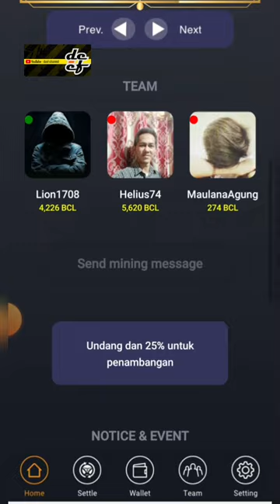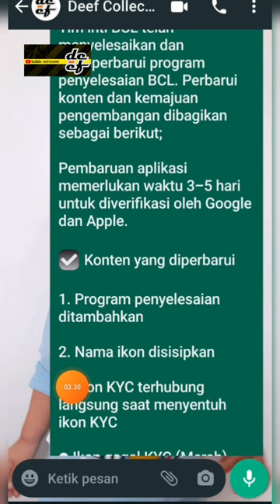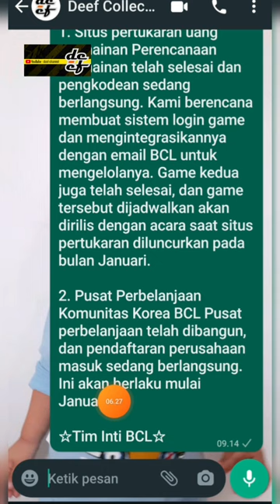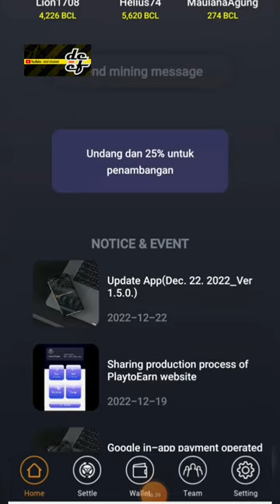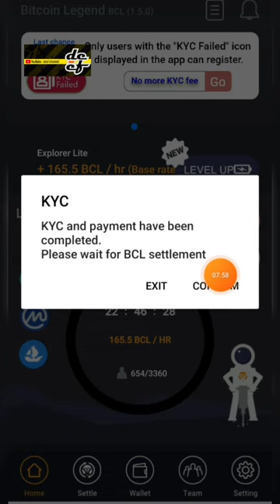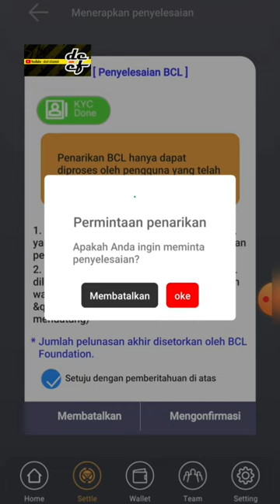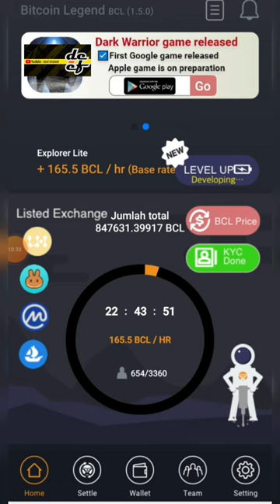YANG INGIN, BISA SEGERA DIKONDISIKAN || TAPI HATI² DENGAN (....)❗